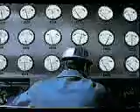Minden a sörnek köszönhető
A hörcsögök sörivónak születnek.